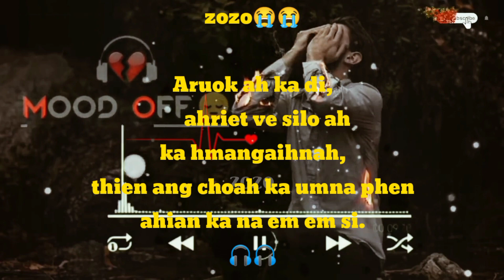whatsapp status thar